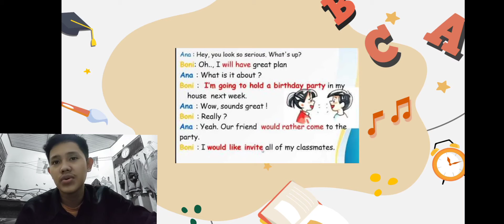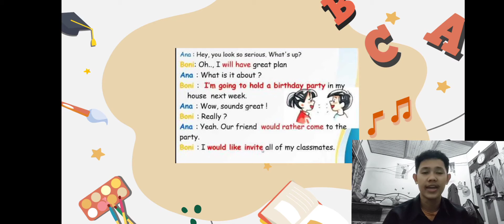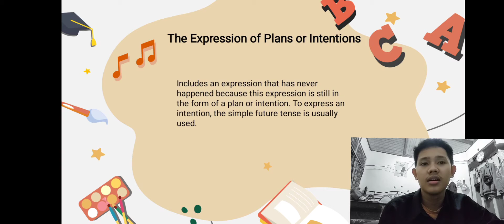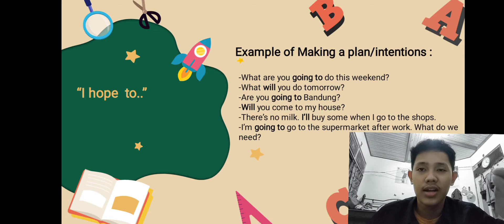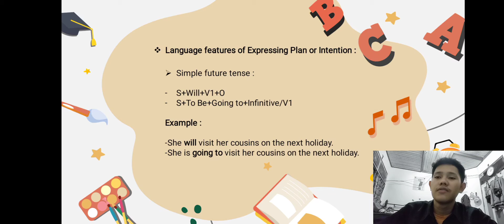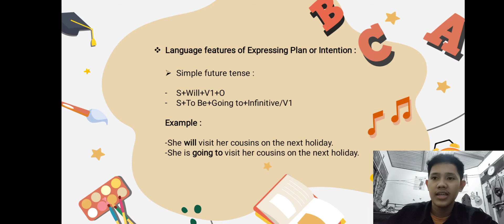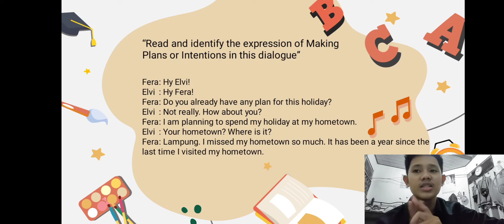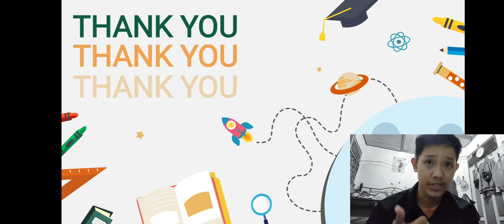Final PPL - Expression Of Making a Plans or Intention by M. Hilal Nazmi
Muhammad Hilal Nazmi
PPL Kelompok 44